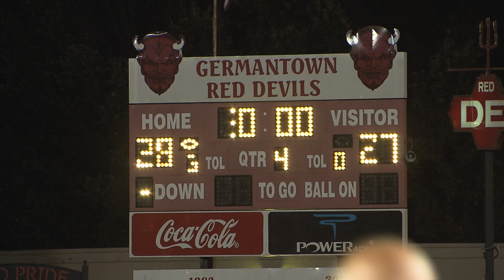Germantown High vs. Briarcrest High Football 2013 HD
BCHS visited Germantown High in Week 4. Germantown squeaked out the victory, 28-27.

Song is 300 Violin Orchestra by Jorge Quintero.